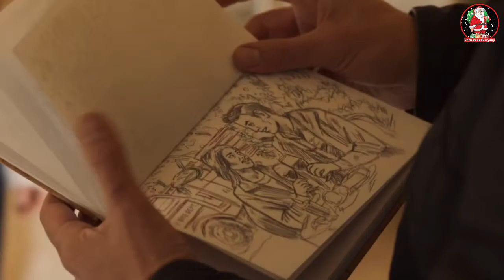Autumn Reeser Christmas Movies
In this video, we are sharing Autumn Reeser Christmas Movies
Check for free movies to watch plus free colouring pages and so much more.

Hello and welcome to the Christmas Everyday club, a place for all Christmas lovers all year long. If you love Christmas, come and say hi in the comments.

Here are the Christmas movies mentioned in this video.

1.
2.
3.
4.
5.

Which do you think looked the best? comment below and if you would like to be part of the Christmas everyday club, then press the subscribe button and turn on the notification button so that you never miss another video and you become part of the Christmas club.

My goal is to help you make informed and best purchasing decisions, however, the views and opinions expressed are mine only. With any purchase, you should always do your own due diligence before making any kind of purchase. Clicking on links or purchasing products I recommended on this page may generate income for this website from affiliate commissions and you should assume we are compensated for any purchases you make.

Merry Christmas